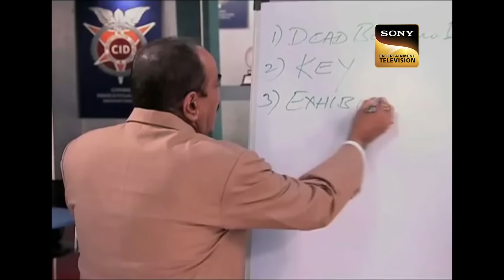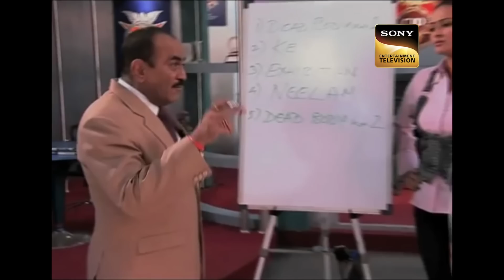CID Trending | कैसे एक Key बना Team CID के लिए Witness? | Full Episode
A group of kids sees a dead body under the sea. They call CID. Team CID sees the body and gets shocked since they found only half part of the body. However, Abhijeet gets a Key from the victim’s shoes. Will the key become a witness to catch the culprit?